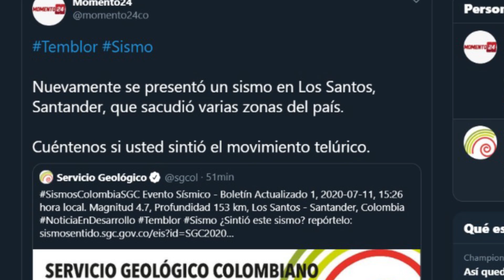URGENTE: Dos temblores sacudieron fuertemente a Bucaramanga con horas diferencia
Dos temblores, uno de 4.6 ambos con epicentro en Los Santos , Santander, sacudieron el oriente del país, sintiéndose con mayor fuerza en la zona de Bucaramanga.

Los movimientos telúricos fueron reportados por el Servicio Geológico Colombiano, y fueron sentidos en Antioquia, Cundinamarca, Bogotá D.C, Caldas, Santander del Norte, Tolima Boyacá y otras zonas del país.

A esta hora las autoridades y organismos de Socorro  realizan monitoreo para evaluar daños y de más impactos…